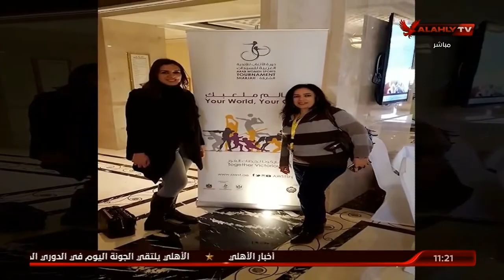فن إدارة وتنظيم الفعاليات والبطولات الرياضية العالمية مع الدكتورة ايناس مظهر